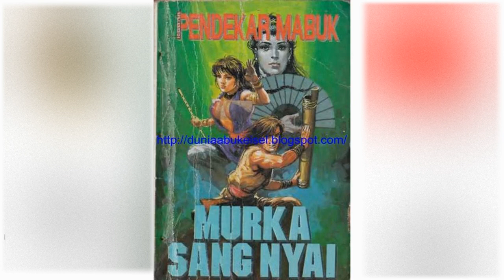Petualangan Suto Sinting 005